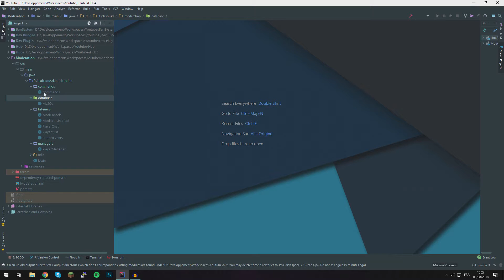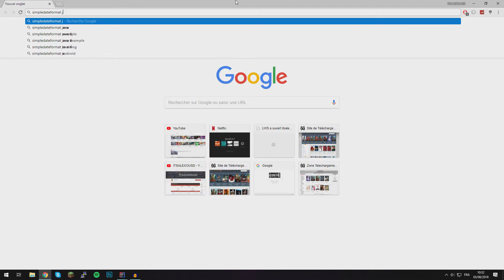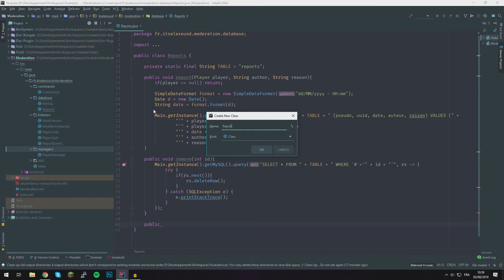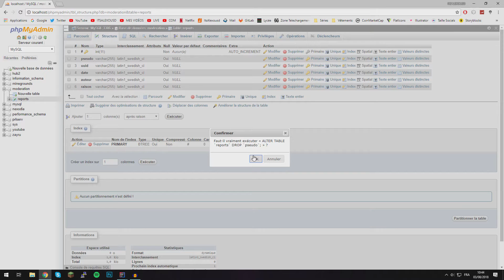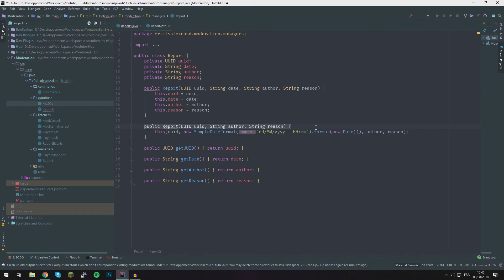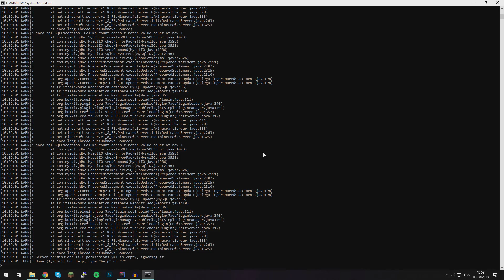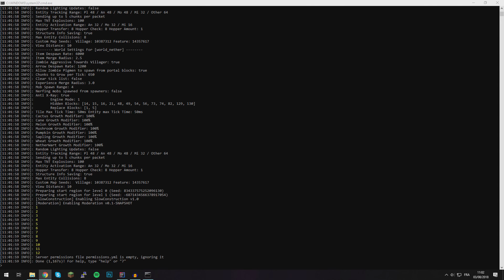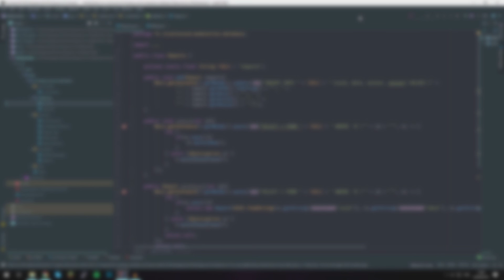Création d'un plugin de Modération #10 - Système de signalements (2/4)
Tu veux discuter avec moi ou tu as un problème avec un bout de code ? Rejoins ma communauté et moi sur discord en cliquant juste

                            MON PC
💻 OS: Windows 10 - 64 bits
📮 BOITIER: Zalman R1 Noir
📰 PROCESSEUR: Intel Core i7-4790S - 3.2 GHz
📱  CARTE GRAPHIQUE: GeForce GTX 760
📱  CARTE MÈRE: MSI B85-G43 GAMING
💽 RAM: 12Go
💾 DISQUES DUR: 120Go SSD + 1To HDD

                             SETUP
🎹 CLAVIER: Razer Blackwidow Ultimate 2014
🎤 MICRO: Auna MIC-900B
🎧 CASQUE: Siberia V3 Blanc
🎴  TAPIS DE SOURIS: TeckNet XXL 900x450x3mm
🐀 SOURIS: Razer Deathadder Chroma